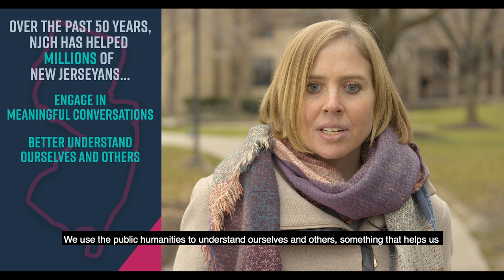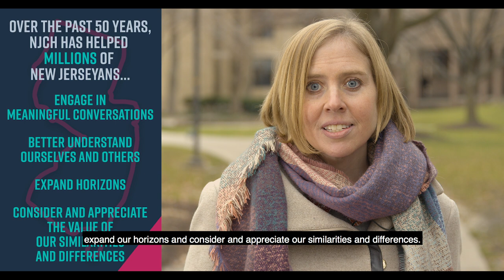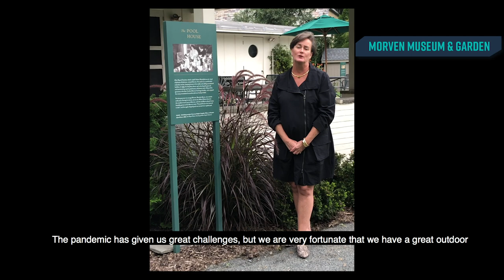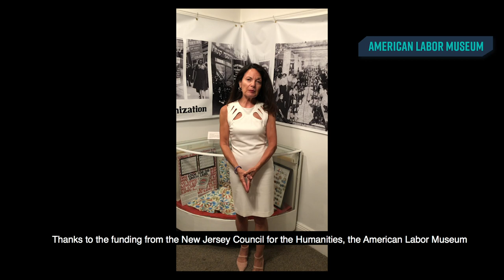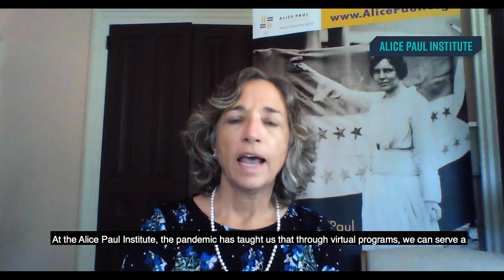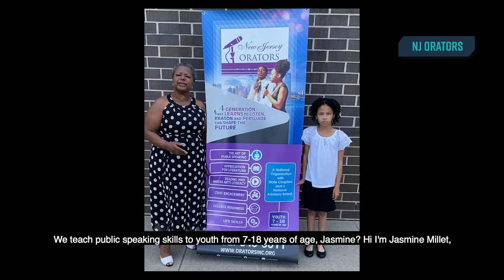Adaptation & Innovation: COVID-19 Response Grants in New Jersey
As libraries, museums, cultural institutions, and other nonprofits emerged from quarantine in 2020 many found that their audiences were more interested than ever in public humanities programming. What did they do? They adapted. They found innovative ways to connect with public audiences to harness the power of the humanities for the common good.

In 2020, NJCH awarded over $660,000 in emergency CARES act funding to 84 organizations in New Jersey to support that adaptation and innovation.  In this short video, you'll hear from our grantees about how they continued to serve their communities and further their missions during challenging times.

For a complete list of NJCH grantees, visit njhumanities.org